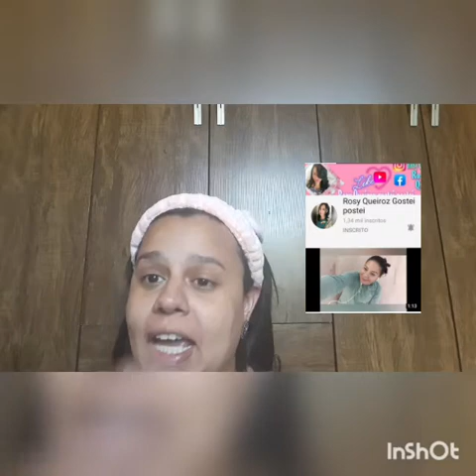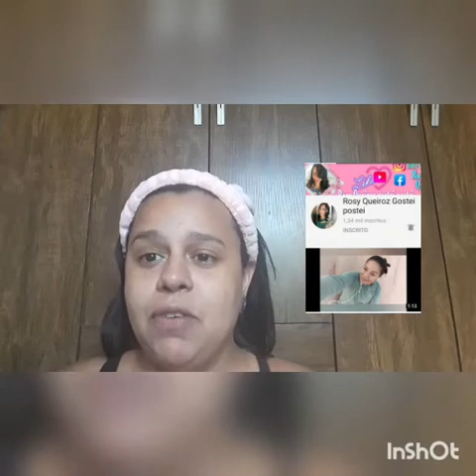MAQUIAGEM PARA RÉVEILLON . PARA ANO 2021.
@ Linda MORENA oficial.